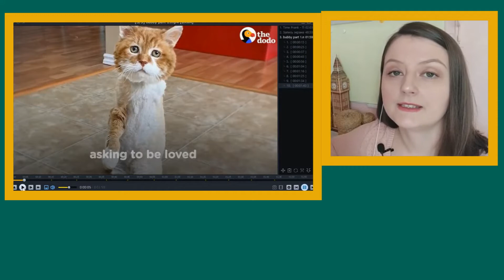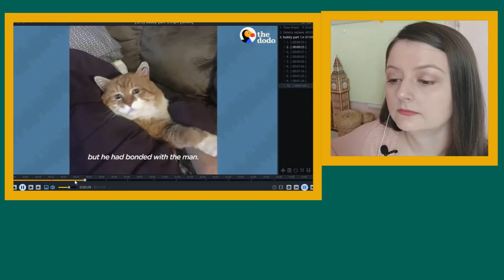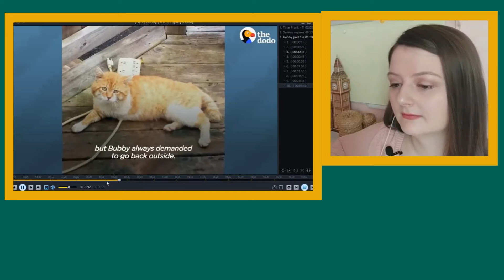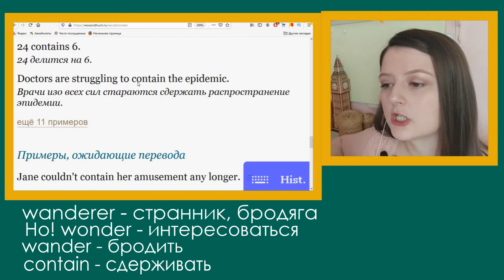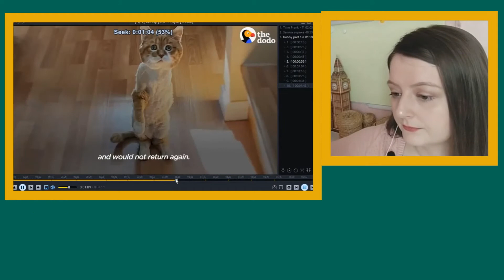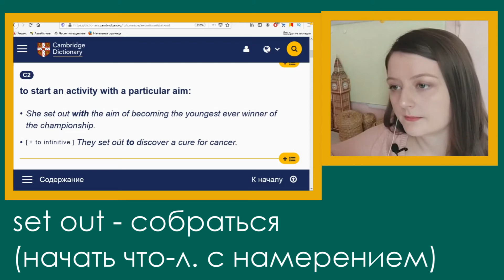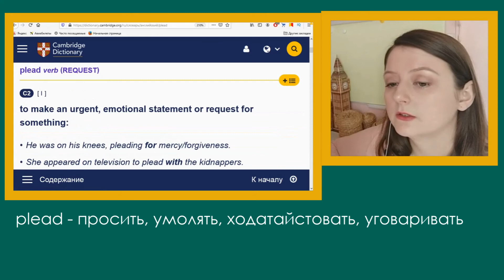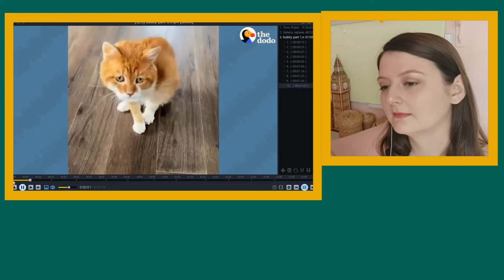Английский на слух: как Бабби стал домашним котом - Часть 1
Как трёхлапый бродяга по имени Бабби нашел семью

Уровень: Intermediate

Слова и выражения, разобранные в видео:
1) stray - бродячий
2) fateful - судьбоносный
3) show up - появляться, приходить,
4) pass (away) - уходить из жизни
5) bond - эмоциональная связь, сближаться, привязываться
6) claim - заявлять (свои права на)
7) bring in - привести, пригласить
8) as one's own - как своего, как родного
9) wander - слоняться, странствовать, бродить
10) contain - сдерживать
11) spot - место, пятно; замечать
12) hand around - бродить, быть где-то, чтобы убить время
13) can tell - распознать, понять, отличить
14) set out - собраться с намерением
15) happen to (+глагол) - так получилось, что
16) plead - просить, уговаривать, умолять